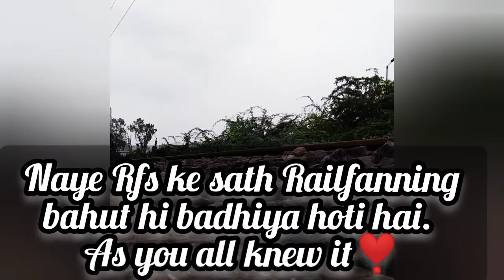A Whole Day of Railfanning Ft. Me, Aryan & Deepak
Here's a whole day of Railfanning by me.

In this video I've done railfanning with Aryan & Deepak.
I'm too fascinated.